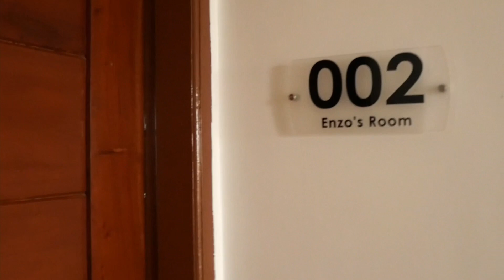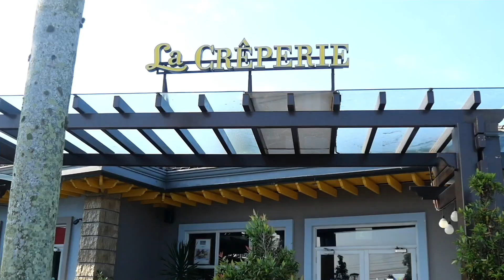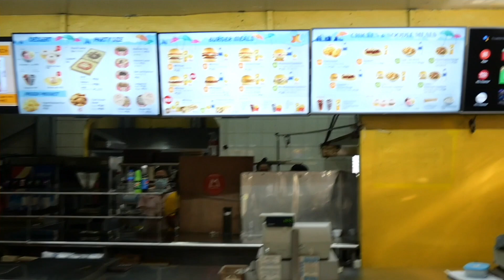Crazy Family Reunion from USA, Laos, Japan, & Philippines || Tagaytay Airbnb Getaway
Last June 2022, my parents, sisters, aunts, uncles and cousins from different countries got together after not seeing each other since before the pandemic and years before that. In this vlog, we take a quick trip up to Tagaytay.